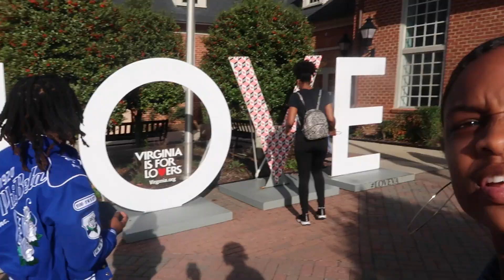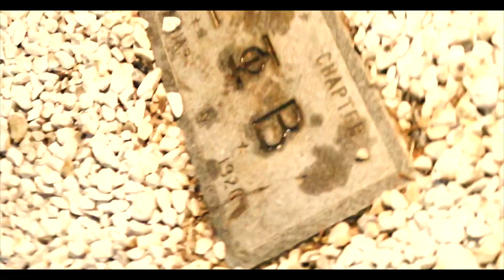100 YEARS OF ZETA PHI BETA!! | Founders' Day Celebration - Centennial Vlog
Celebrated 100 Years of Finer Womanhood at Howard University on Jan 16!